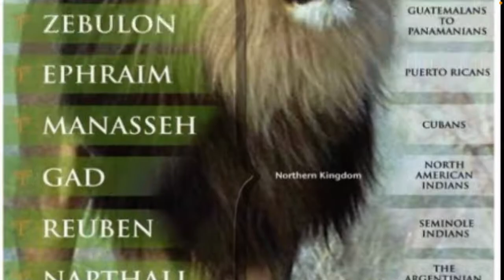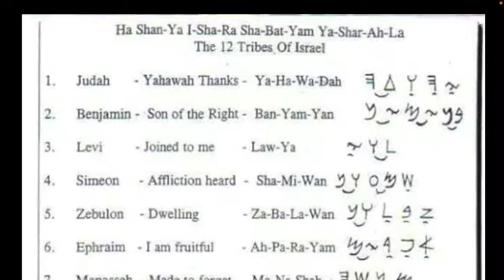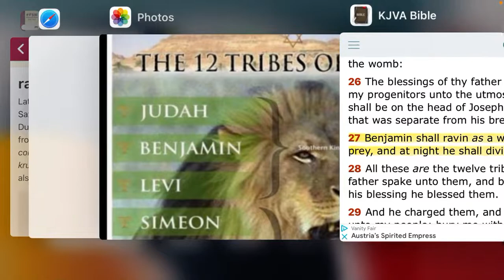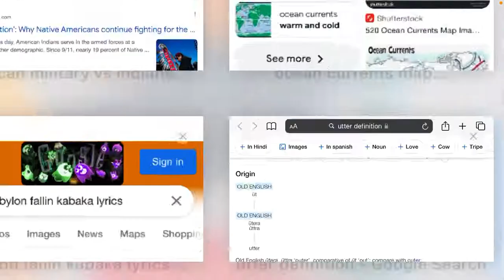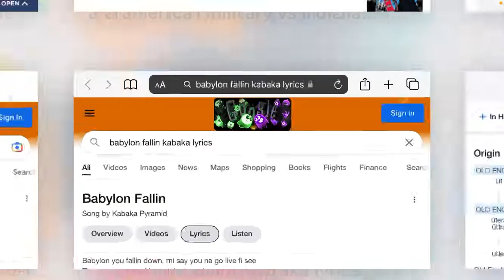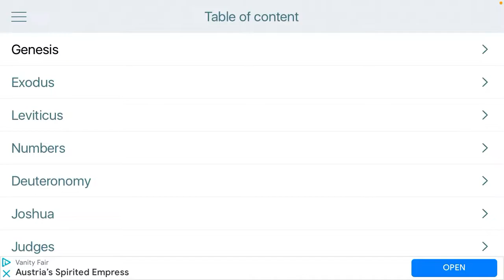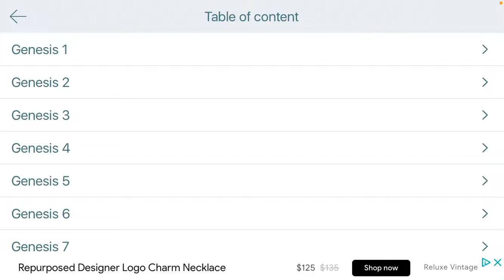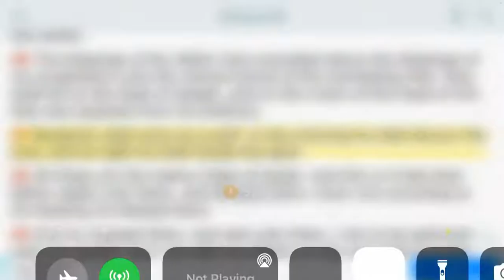The So-called West Indians Are Hebrew Israelites